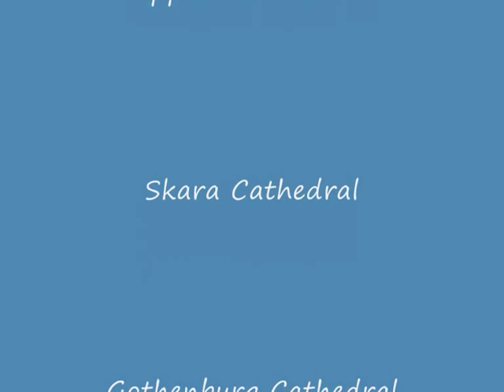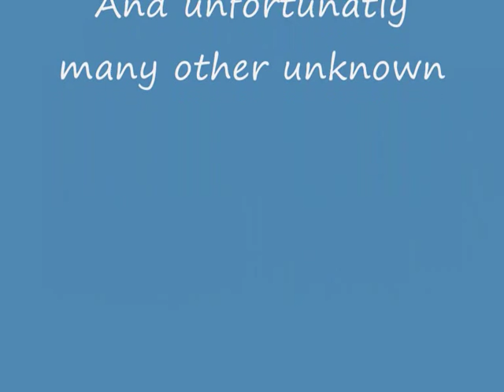Famous Swedish Castles and other Buildings too Drottningholmsmusiken by Johan Helmich Roman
A friend made this and asked me to put it up here on YouTube for your enjoyment. The castles, palaces, cathedrals and other buildings is a great part of the swedes cultural legacy.

The pictures are shown accompanied by the master pieces Drottningholmsmusiken in Allegro and Drottingholmsmusiken in Moderato, both composed by Johan Helmich Roman. A Swedish composer from the 17th century whom many times are titled "the Händel of Sweden" or "The Father of Swedish music".